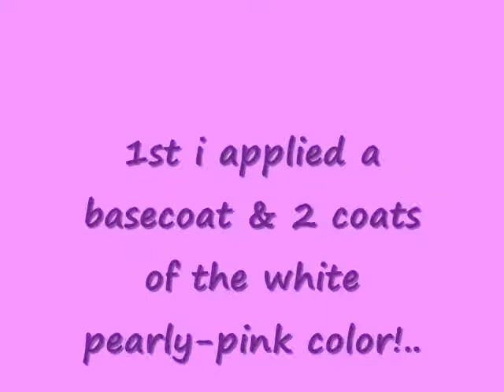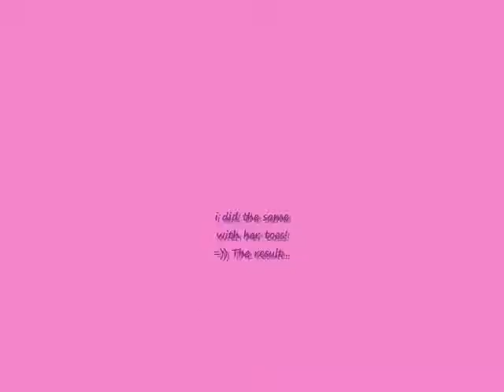lil girl's mani/pedi! - nail tutorials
Nice manicure & pedicure for a lil girl or any age... my goddaughter was happy to get her nails done... enjoy!..